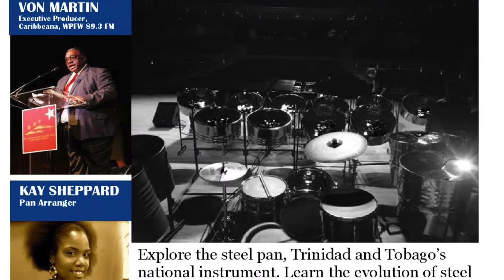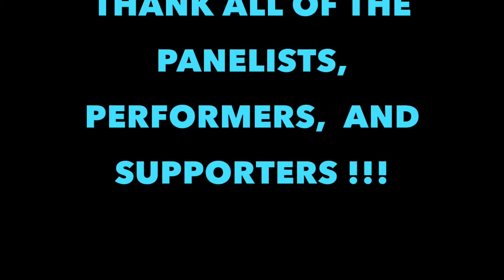Stay With Me - Sam Smith (Steelpan Cover) pan and strings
PanLara hosted LET'S TALK PAN!!! - Lecture Series, The Music, Instrument, and Entrepreneurship on Feburary 26, 2015 during Black History Month. The lecture focused on exploring the steel pan, Trinidad and Tobago's national instrument with panelists: Von Martin, Executive Producer of WPFW Caribbeana Radio and pan arrangers: Khanyeda Sheppard and Sheldon Thwaites.  The lecturers discussed  the evolution of steel pan through the voices of pan pioneers, woman in pan and their contributions, music fusion through pan collaborations, and music therapy.